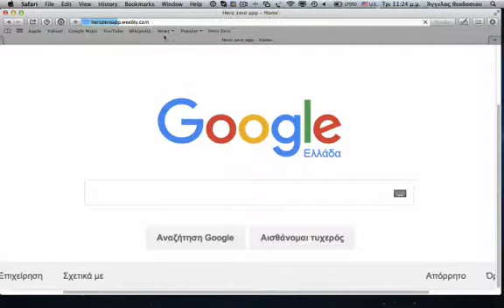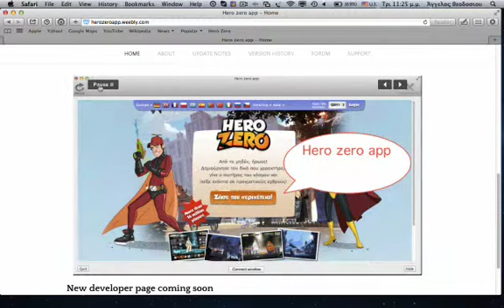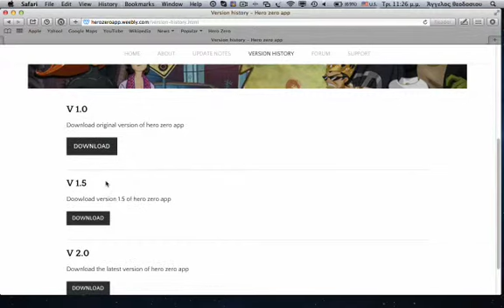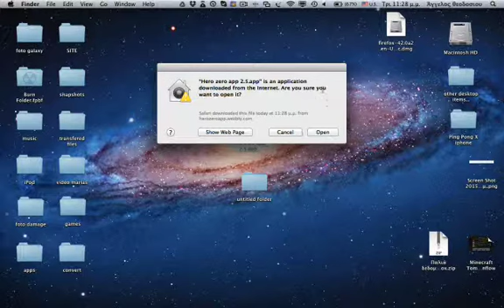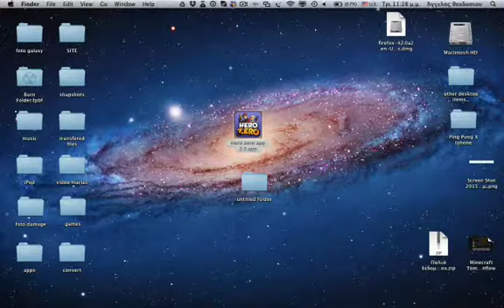How to install hero zero app